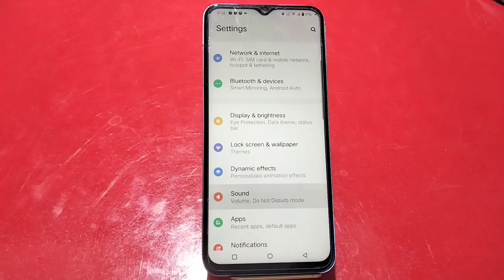How To Off Touch Sound In Vivo Y22S, How To Deactivate Touch Sound In Vivo Y22S,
How To Off Touch Sound In Vivo Y22S, How To Deactivate Touch Sound In Vivo Y22S, Touch Sound Off In Vivo Y22S,